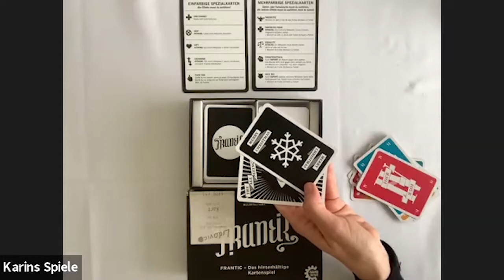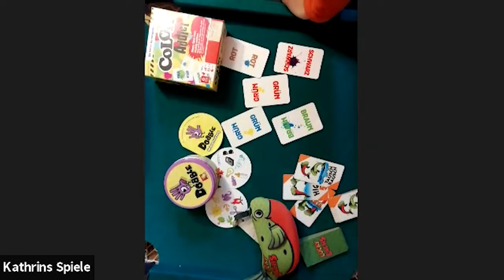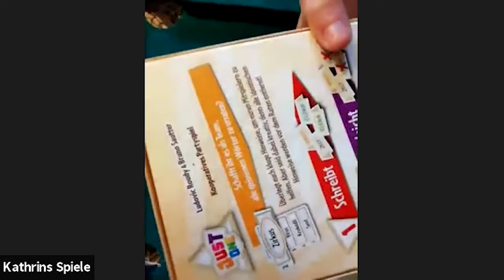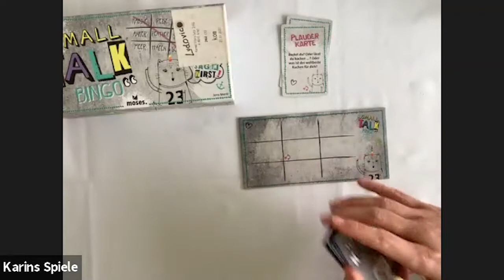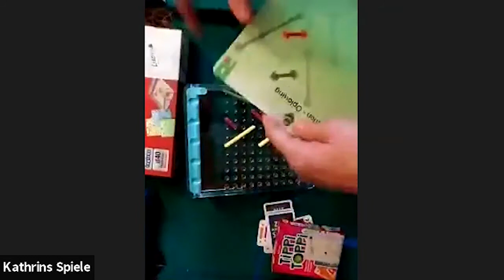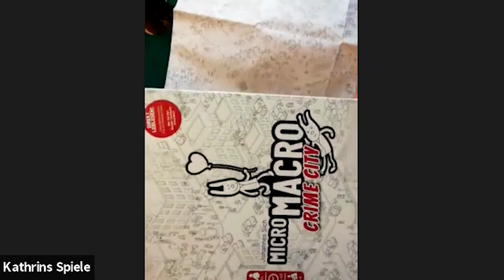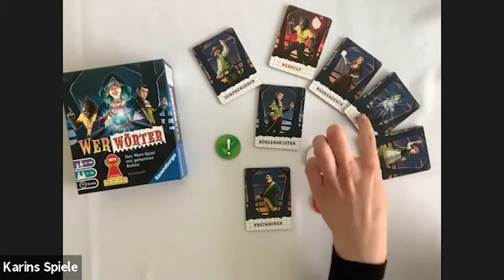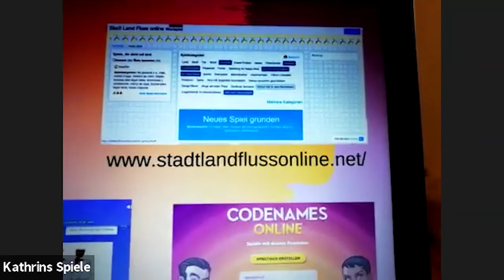LOGO-Weiterbildung: Nie Game Over!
Halli Galli, Ligretto, Jenga und Vier gewinnt sind wohl die Spieleklassiker in Jugendzentren und anderen Einrichtungen. Würdest du gerne auch einmal etwas anderes spielen, weißt jedoch nicht was? Du stehst vor dem Spieleregal im Geschäft, hast nun keine Ahnung, ob das cool designte Spiel auch tatsächlich bei den Jugendlichen ankommt? Dann bist du hier richtig! Wir stellen euch praxiserprobte Spiele vor, führen euch durch den Neuheiten-Dschungel und probieren auch gleich das eine oder andere Spiel mit euch gemeinsam aus.